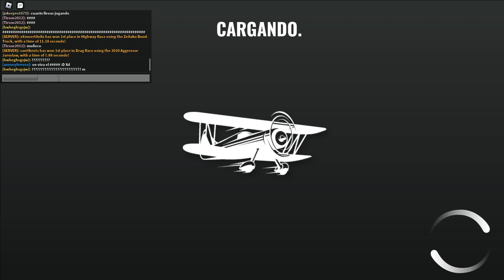🔥🔥LEYENDA DE VEHICULOS ( corriendo con el camión vs camión 😲) (¡🚘UPDATE!) Vehicle Legends🔥🔥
No olviden dejar su like, me ayudan muchisimo gracias.

No soy el mejor jugador, ni el que mejor comenta, ni el que mejor edita, pero espero que aun así disfrutes a mi lado este bonito juego espero y se encuentren bien de salud, un fuerte abrazo manténganse increibles gracias.

 ¡¡¡Mantente increíble!!!

bienvenidos a su canal de roblox aquí encontraras muchos juego acerca  de roblox
xD.

╚═╩══╩═╩═╩╝╚╩═╩═╝╚╝╚═ll

MIO SEGUNDO CANAL : despertar gamer  síganme!!!